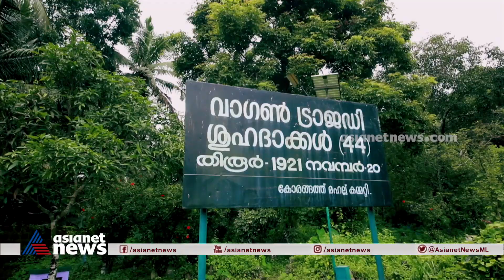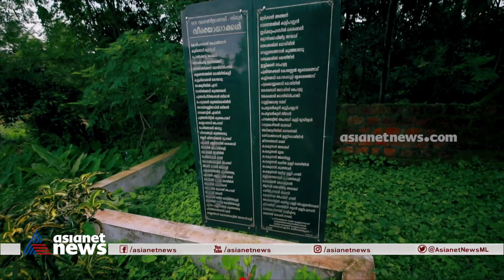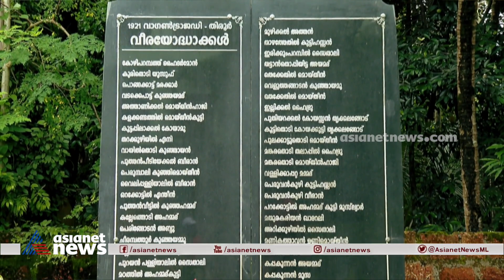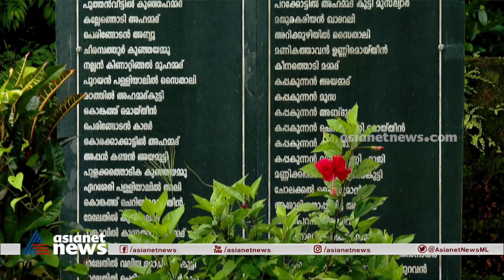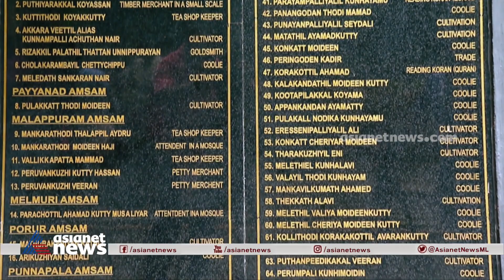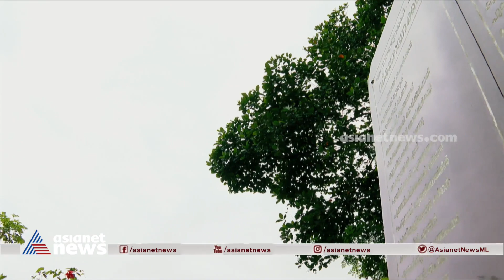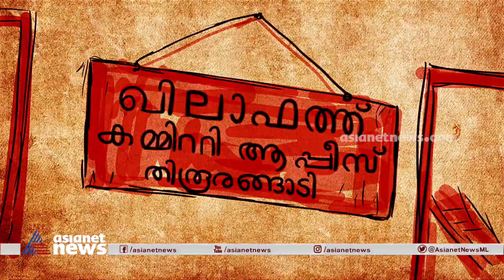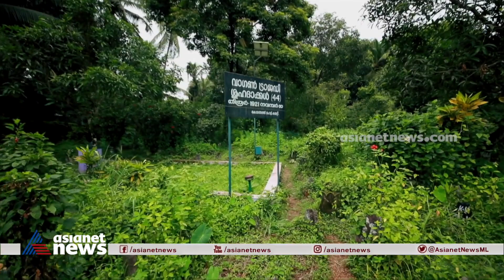വാഗണ്‍ ട്രാജഡിയില്‍ ജീവന്‍ നഷ്ടമായവര്‍ക്ക് ആദരവേകി വജ്രജയന്തി യാത്രാസംഘം | Vajra Jayanti Yatra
വാഗണ്‍ ട്രാജഡിയില്‍ ജീവന്‍ നഷ്ടമായവര്‍ക്ക്  ആദരവേകി വജ്രജയന്തി യാത്രാസംഘം.
Vajra Jayanti Yatra | Wagon Massacre Memorial at Tirur